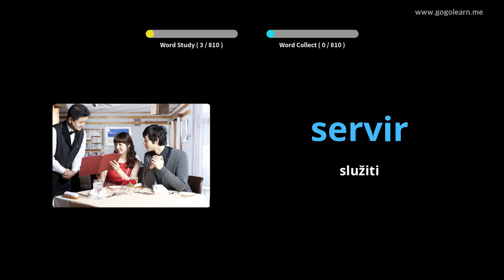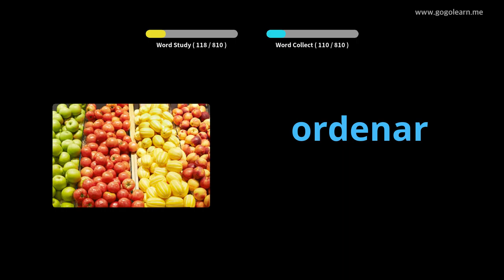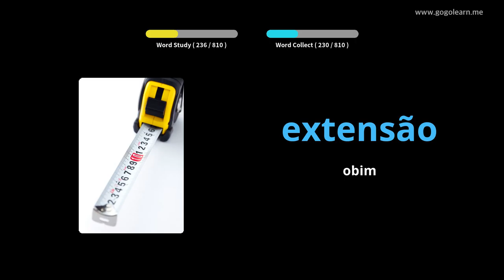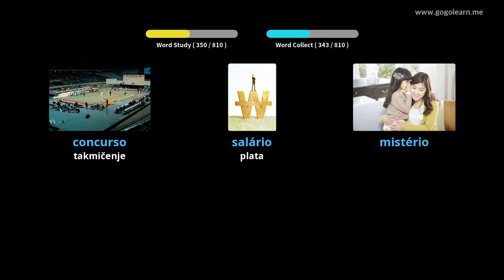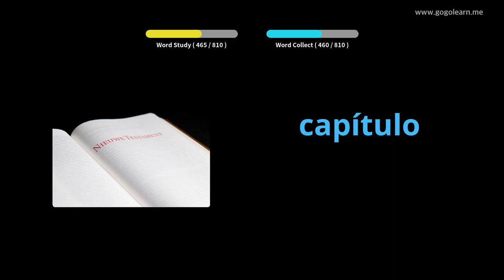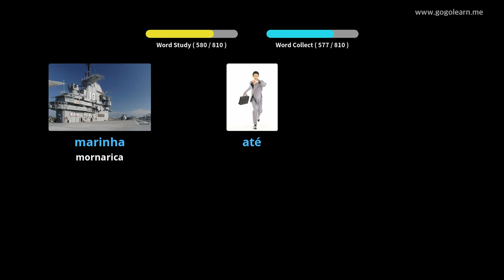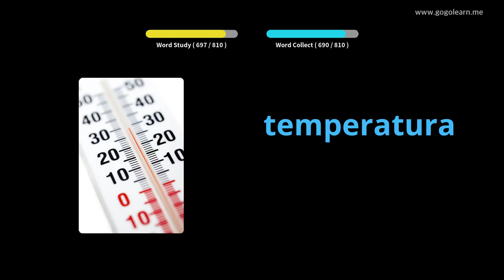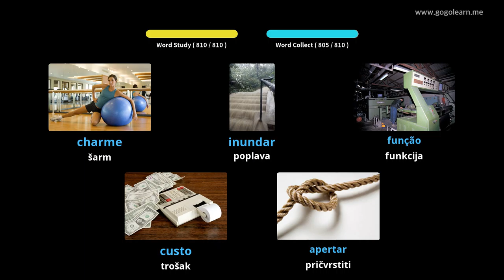Slučaj portugalskog vokabulara dok spava | Golearn